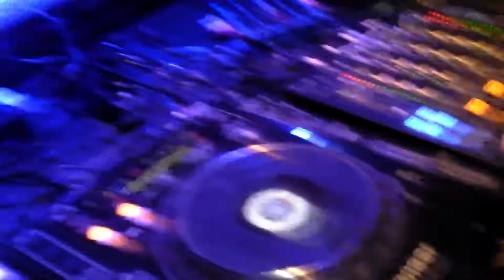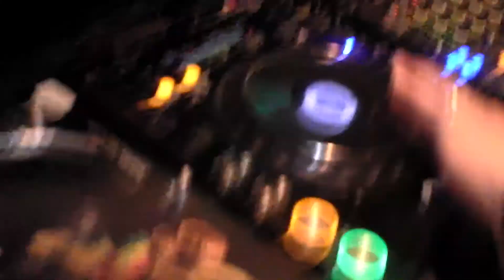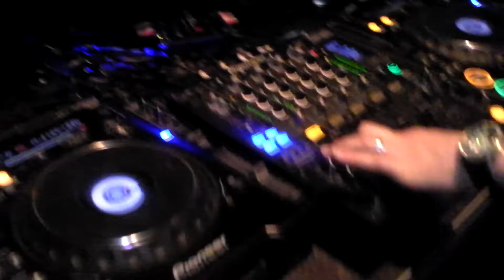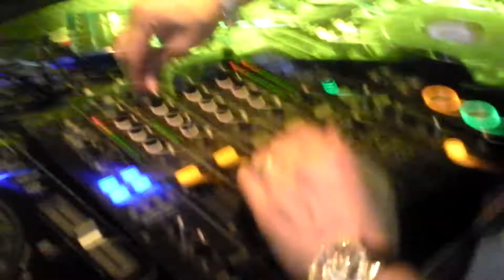DJ Jay 5ive & MC G Double live at Whiplash @ New Hangaar in Ostend , Belgium Dec 2011